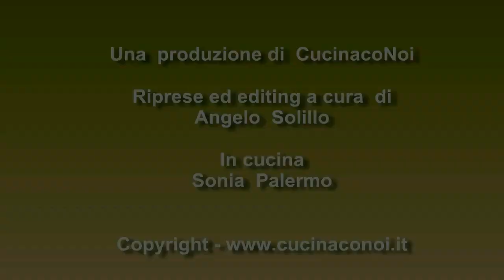Zeppole di San Giuseppe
la ricetta delle zeppole o bignè di San Giuseppe.Un dolce della tradizione italiana preparato per la festa del papà nel giorno in cui si festeggia San Giuseppe per ingredienti e procedimento. Benvenuto sul canale YouTube di Cucinaconoi.it il popolare sito italiano di ricette di cucina gourmet; "enogastronomia e stile" è il nostro motto e l''idea è di trasmettere i nostri saperi sull'enogastronomia italiana con stile e professionalità: enologia, cocktail, servizio di sala, materie prime di qualità, storia e curiosità sulla vasta e variegata cultura enogastronomica italiana. Se stai cercando una ricetta per stupire i tuoi ospiti, un consiglio per scegliere il vino giusto o i trucchi per preparare deliziosi cocktails, allora non scordare di iscriverti per non perderti le nuove ricette
Buon divertimento!